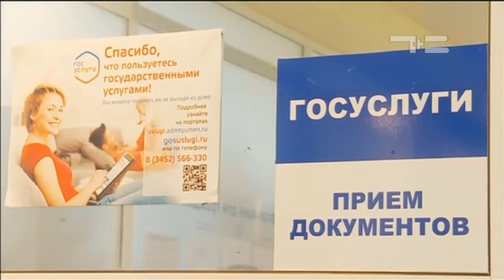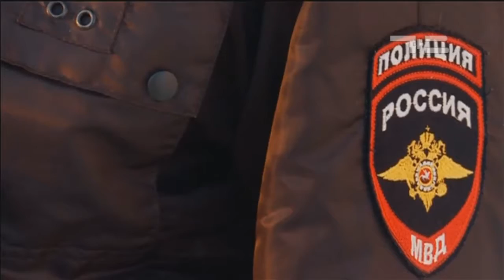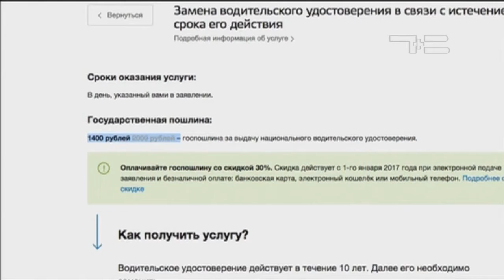Тележурнал «Точнее» выпуск 16-01-2017